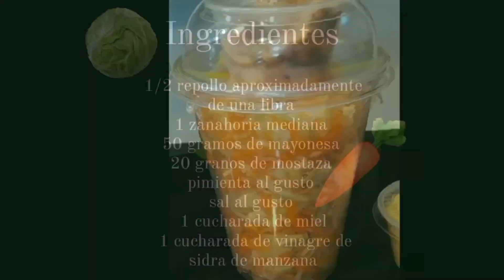"Ensalada de Verduras para Vender en la Calle 🥗💵 ¡Emprende y Gana Dinero Fácilmente! 💰"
Las ensaladas de pote son una idea genial para disfrutar de ensaladas frescas y nutritivas fuera de casa, especialmente en ti lugar de trabajo o mejor aún con un toque de creatividad, convertirla en un gran negocio. Combina verduras crudas con legumbres, cereales o pasta ¡crea tantas ensaladas como imagines! La clave está en ir creando capas con el aliño, las verduras y las legumbres o cereales.
Es tiempo de crear y actuar.
ÉXITOS 🙋🏻‍♀️

click aquí para ver el vídeo de cómo preparar el pollo 😁